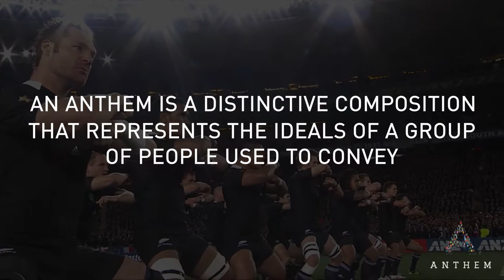Promotional Video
This promotional video has been created for Anthem for their re-branding.